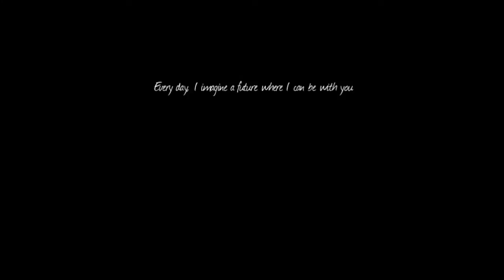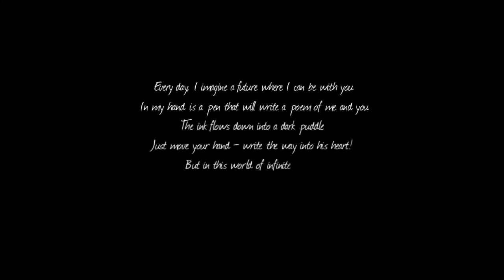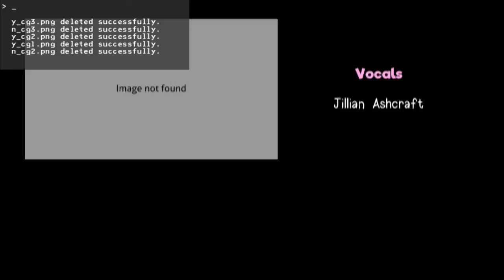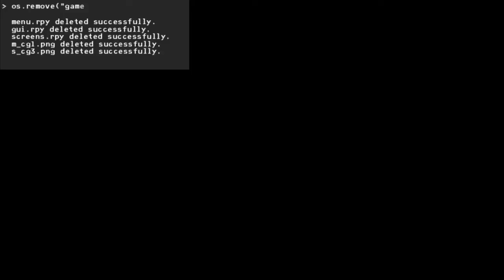(DDLC) Doki Doki Literature Club Normal Ending Credits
Ending where I played normally which is the Bad Ending
Doki Doki Literature Club! is a visual novel developed by Team Salvato. It was released on September 22, 2017 for Microsoft Windows, macOS, and Linux. The story follows a male high school student who joins the school's Literature Club and interacts with its four female members. The game features a mostly linear story, with some alternate scenes and endings depending on the choices the player makes. While it appears at first glance to be a lighthearted dating simulator, it is in fact a psychological horror game that involves heavy use of breaking the fourth wall.